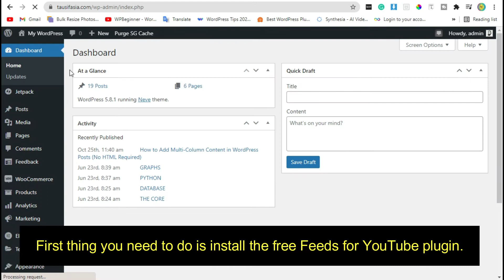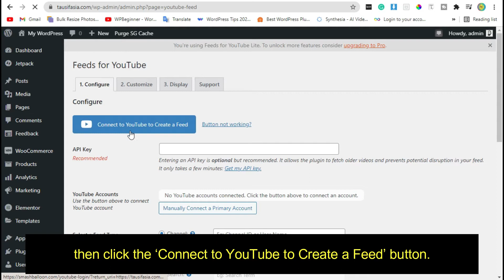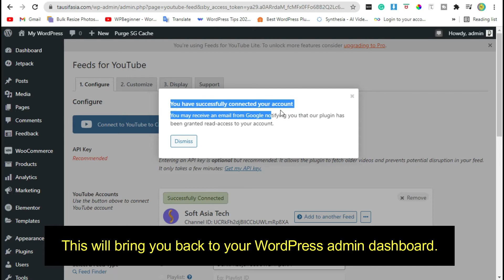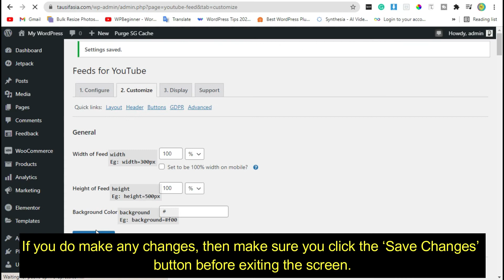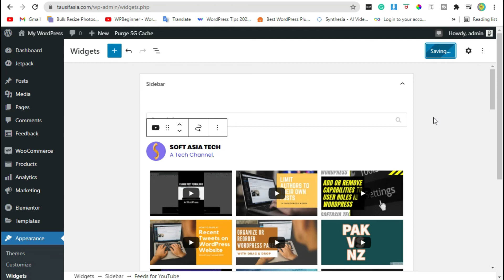How to Add Youtube Channel in Sidebar of WordPress Post | WordPress 2021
Hi,
In this video, I’ll show you how to show the latest videos from your YouTube Channel in the sidebar of WordPress step by step.